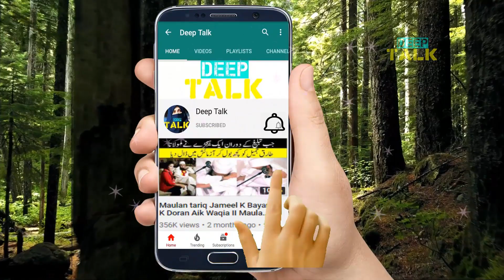Bani Israel History in Urdu, Man o Salwa, Food Of Heaven, Documentary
Deep Talk Urdu Presents:
Bani Israel History in Urdu, Man o Salwa, Food Of Heaven, Documentary of Hazrat Musa AS,
Aj ki is video me apko Man O salwa ki history k bare me bataya jay ga k ye kab aur ku bani israel par nazil howa. ye aik aasmani khana tha. aur is me bhunay howe batair aur shahad utarta tha.

Like Our Page on FACEBOOK